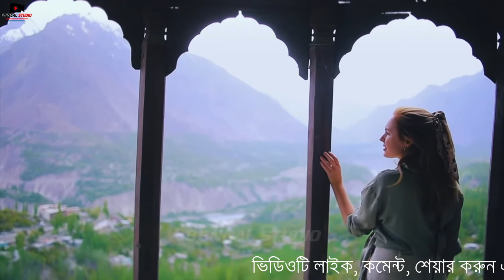কাশ্মীর | সুন্দরী নারী ও প্রকৃতির মায়ায় নিজেকে ভূলে যাবেন | Kashmir amazing facts | Mayajaal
Kashmiris are a Dardic ethnic group native to the Kashmir Valley who are primarily located in the present-day Indian union territory of Jammu and Kashmir. The Kashmiri language, which is classified as a part of the Dardic branch of the greater Indo-Aryan languages, serves as the ethnic group's native and primary language, while most or all Kashmiris also speak Hindi-Urdu as a fluent secondary language. Ethnic Kashmiris are predominantly concentrated in the Kashmir Valley–which is considered to be Kashmir proper from a technical aspect, thereby excluding the other territories of the former princely state of Jammu and Kashmir (Jammu, Gilgit-Baltistan, Azad Kashmir and Ladakh) which are also often grouped together as a larger entity and referred to as part of the region of Kashmir.[A] Other ethnic groups living in the former Jammu and Kashmir state region include Gujjars, Dogras, Paharis, Baltis and Ladakhis.

কাশ্মীর | সুন্দরী নারী ও প্রকৃতির মায়ায় নিজেকে ভূলে যাবেন | Kashmir amazing facts | Kashmiri girls

Image source:
All images used in this video are from the search result of Google Image Search and do not violate copyrights. All are under fare usage.

Thanking You...
Bengal Studio